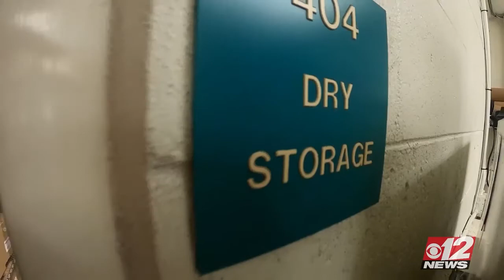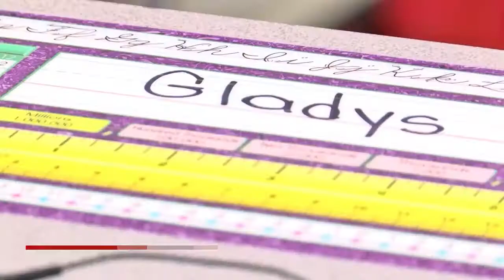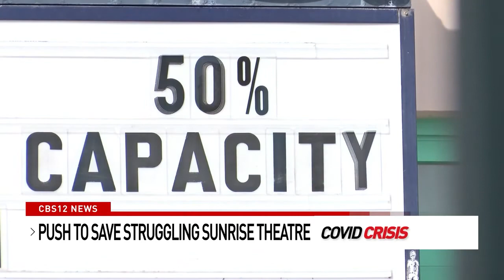FABJ Contest Entry - 2021 MMJ at WPEC-TV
Florida Association of Broadcast Journalists is to recognize the outstanding work of professional broadcast journalists working in the sunshine state.

Individual achievement entry: MULTI-MEDIA REPORTER (MMJ)